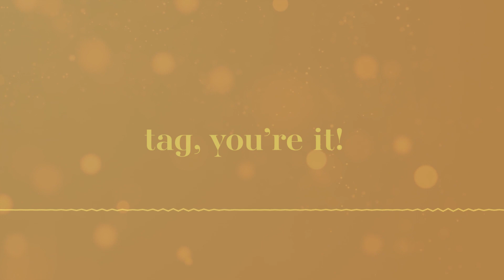CAFUNÉ - 2ND ED. | Midoriya, Kaminari & Sero x Traveller {BNHA ASMR Fanfic Read} [ Fluff | Cute ]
A few hints here and there, if you listen very closely :)

TIMESTAMPS:
• Izuku Midoriya | DAY OFF - 0:00
• Denki Kaminari | THE NIGHT OF... - 3:15
• Hanta Sero | TAG, YOU'RE IT! - 6:51

Leave a comment or a like, or both. Happy to hear from you to better the content!

ALL CREDITS (please support the following creators!):
• Fanfiction: Cafuné ©️ May Day |

• Artwork: ©️ May Day

• Animation: May Day